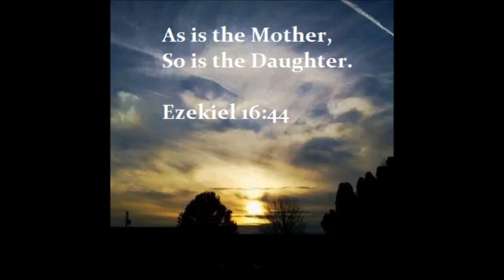In loving memory of our beautiful Mom on Mother's Day 2015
You are near, even if I don't see you.
You are with me, even if you are far away.
You are in my heart, in my thoughts, in my life,
Always.